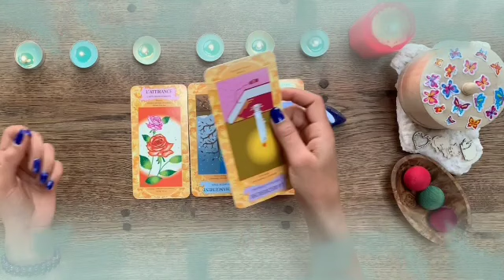برج الأسد من 1 إلى 15 يناير 2022 // شخص سوف يظهر فى حياتك لأجل سعادتك😍و عليك الأختيار من الأفضل لك🤗